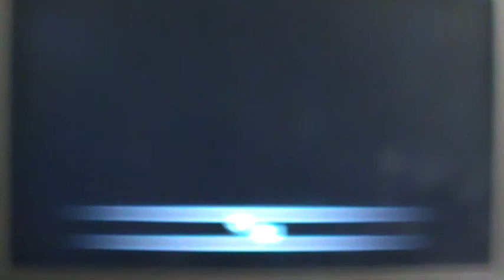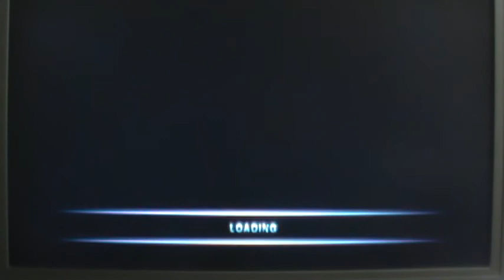Burnout 3: Takedown (PS2) Part 66 (World Tour FINALE) - Gold Medal Grand Prix!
This is the last part of the Let's Play... But no matter what happens after, I can say that I really enjoyed bringing this to you all!